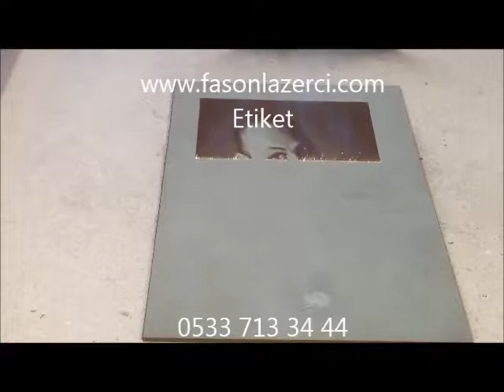Giotto Galvo Lazer Deri Etiket | Galvo Laser lether label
GALVO LAZER TEKNOLOJİ İTALYAN YÜKSEK TEKNOLOJİ VE ALMAN LAZER TÜP İLE İNANILMAZ KALİTE VE HIZDA LAZER MAKİNELERİ
LAZER SATIŞ MÜDÜRÜ
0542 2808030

Galvo lazer sektörler aşağıdaki gibidir.

- galvo lazer deri kesim markalama
Giotto galvo lazer makinaları çok hızlı lazer markalama yapabilmektedir.
- galvo lazer kumaş kesim markalama
Galvo lazer kumaş kesimi ile nakış aplike, eşofman kumaşı kesimi, lazer kesim elbise , lazer perde kesim vb işlerinizi çok hızlı ve kaliteli yapabilmektedir
Giotto galvo lazer ile düz masa olarak lgp panel üretiminde pleksi noktalama yapabilmektesiniz.
- galvo lazer pleksi kesim markalama
Galvo lazer Scan modeli ile ince pleksi kesim yapar ve markalama yapabilirsiniz.
- galvo lazer denim
Giotto denim ile kot kumaşı üzerine lazer baskı, destroy, bıyık, zımpara, gibi işlerinizi çok kaliteli ve yüksek üretimde yapabilirsiniz
- galvo lazer kağıt kesim
Giotto lazer ile lazer kesim davetiye, matbaa lazer kesim etiket,
- galvo lazer ahşap kesim markalama
Tüm mobilya galvo lazer makinaları ile ahşap lazer işleme ve dekorasyon işlerinde kullanılmaktadır. mobilya dekorasyonunda mükemmel sonuç
- Galvo lazer cam ayna
Ayna lazer kumlama, lazer işleme, lazer baskı yapılabilmektedir.

Galvo lazer ile ilgili sorulan soruların cevapları
- Galvo lazer 2. el

Galvo lazer ahşap sektörü ile ilgili tüm detayları bu sayfamızdan edinebilirsiniz. İnegöl de üretilen tüm lazerli mobilya modellerini bu sayfadan takip edebilirsiniz.
ahşap lazer yakma, oyma, gravür, suntalam beyazlatma, Galvo lazer makinası sadece ahşap olarak görmemek gerekir. Galvo lazer mobilyada cam ayna kumlama,işleme ve desen kazıma gibi farklı işlerde kullanılşmakta,
galvo lazer mobilyada kumaş desen kazıma, resim kazıma, aynı kumaştan farklı desenli kumaş yapabileceğiniz bir teknoloji olan galvo lazer teknolojisi ile metraj olarakta rulodan ruloya kumaş ve deri üserinde
desen ve resim kazıma yapabilmektedir. Bu sayede farklı koltuk tasarımları ve berjer üretimi yapılmaktadır.